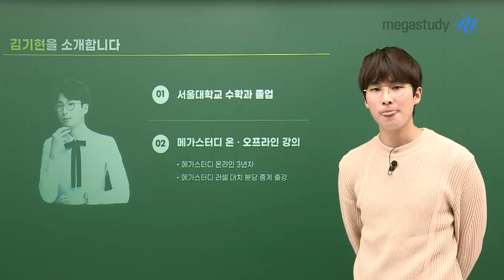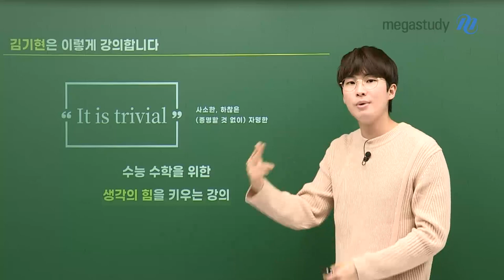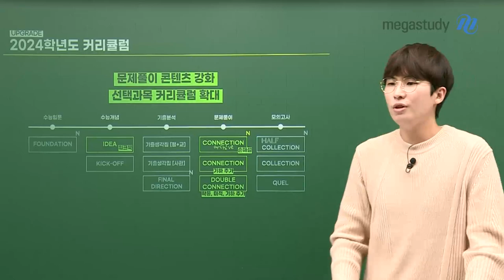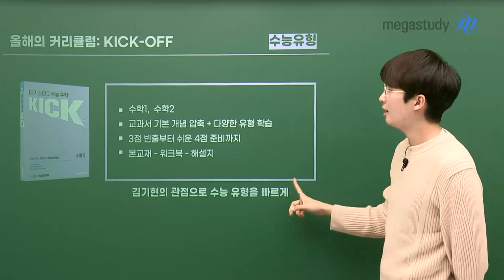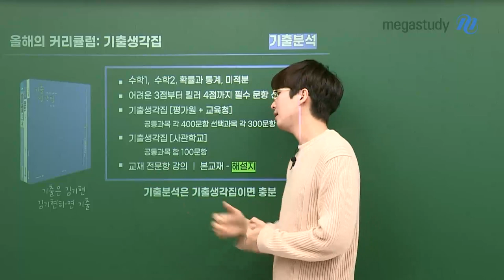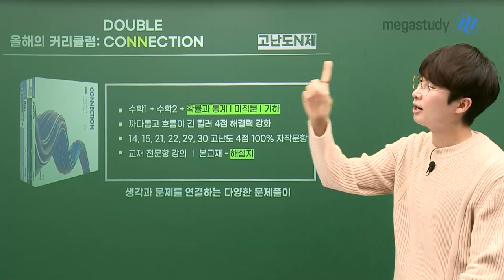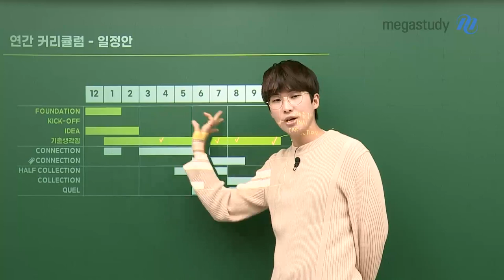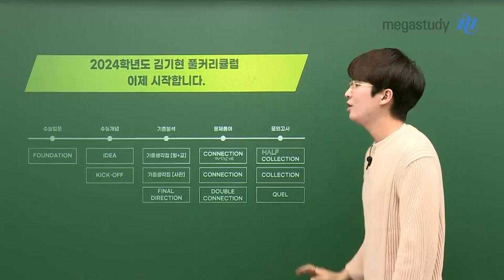[메가스터디] 수학 김기현쌤 - 2024학년도 수능 대비 연간 커리큘럼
- 김기현선생님을 소개합니다!

- 강의특징

※ 확실한 개념과 도구정리

※ 문제풀이 관점정립

※ 폭넓은 실전연습

1등급을 넘어선 100점을 만드는 커리큘럼

수능입문

FOUNDATION : 처음 공부하는 학생들도 시작할 수 있는 수능 개념의 토대

수능개념

IDEA : 김기현의 생각을 더하는 이상적 수능 개념

KICK-OFF : 김기현의 관점으로 수능 유형을 빠르게

기출분석

기출생각집 : 기출분석은 기출생각집이면 충분

문제풀이

CONNECTION : 생각과 문제를 연결하는 다양한 문제풀이

모의고사

COLLECTION : 낯선 포장지와 생소한 문항으로 실전력 극대화

- 연간 커리큘럼 일정안

- 커리큘럼 많이 묻는 질문

2024학년도 김기현 풀커리큘럼 이제 시작합니다!